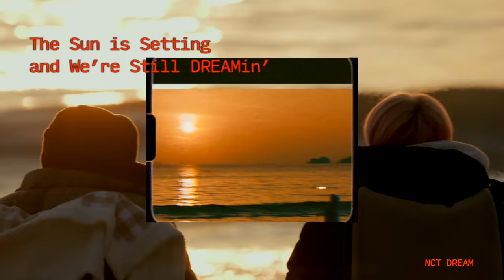You're the Irreplaceable | 7llin’ in our Youth | EP. 2